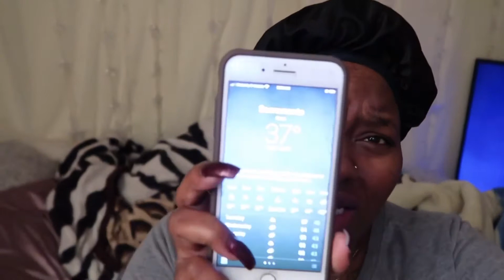Weight loss journey/ up early morning with the kids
I definitely feel like it’s important to get my kids involved as well In this weight loss journey.. We all need to lose weight and it’s good for us all to motivate each other and hold each other accountable. So far we are doing good I will try my best to keep track and vlog our progress.